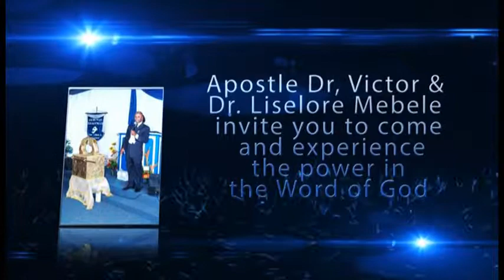Ghp: A Clean Altar is a booster for Effective Prayer by Dr. Shadrach Ofosuware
Ghp Prayer is the key 2014